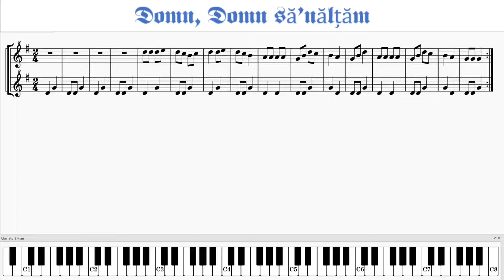Domn, Domn să-nălțăm - Recorder Notes Tutorial / Blockflote